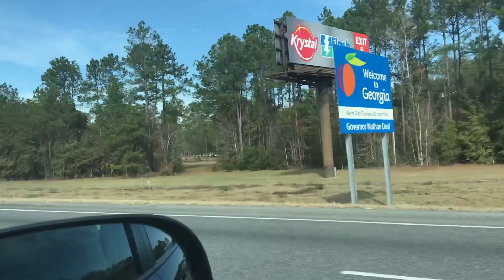JN15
Glimpse into bein reunited with my favorite people.